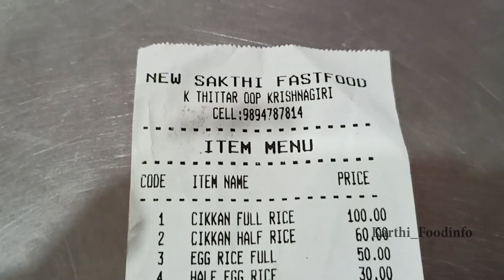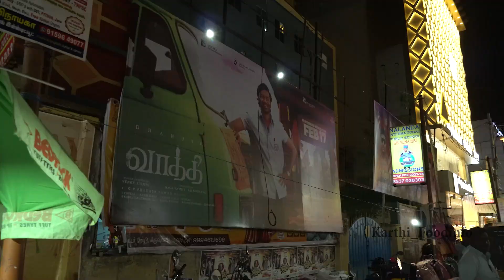20 வருடமாக கிருஷ்ணகிரியை கலக்கும் fast food | Karthi_foodinfo | Sakthi Fast Food | Krishnagiri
Sakthi Fast Food
K Theatre opposite, Krishnagiri - TN